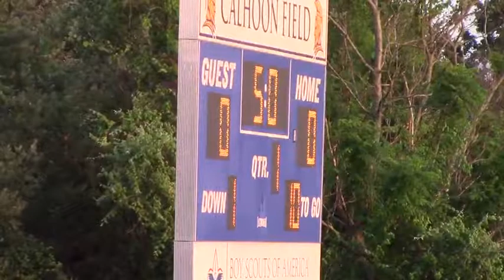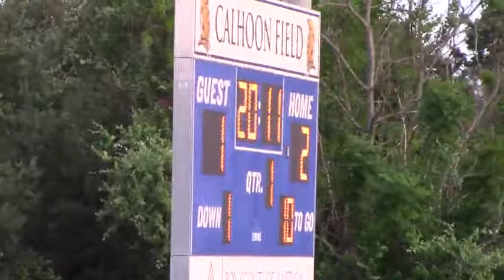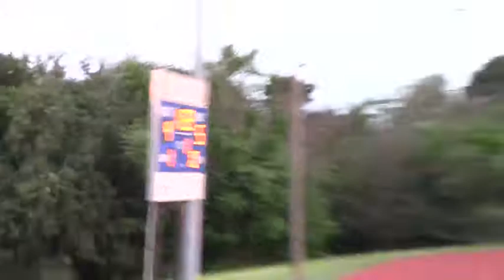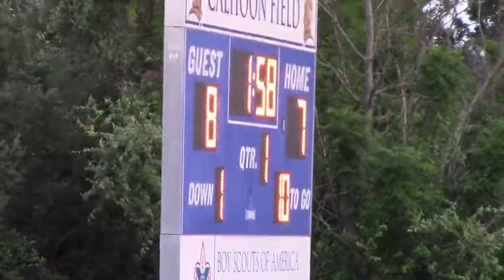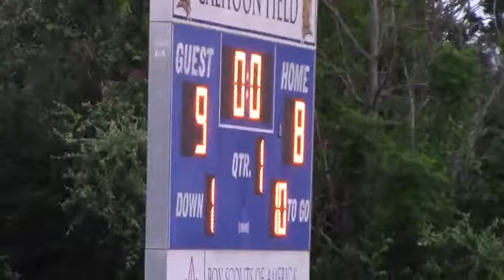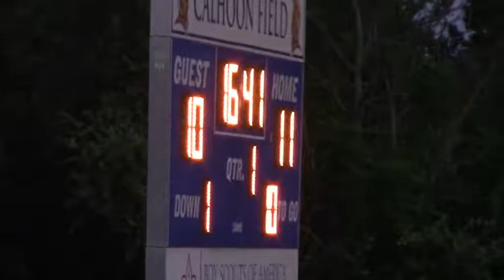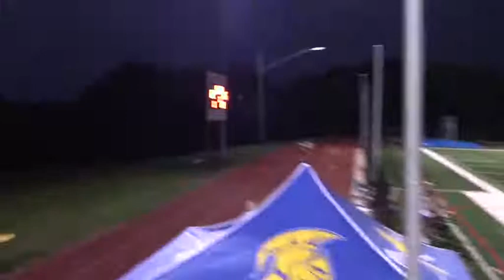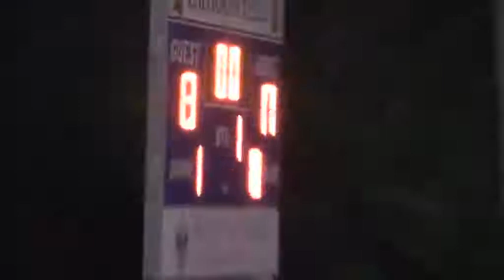5_9_22 Anderson Girls Lacrosse: U14 Championship Anderson vs St. Stephens